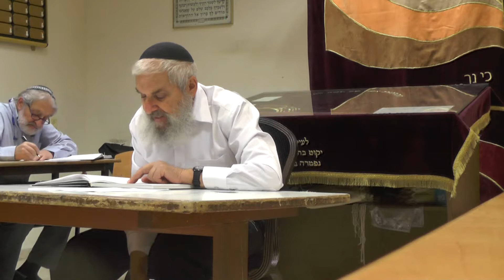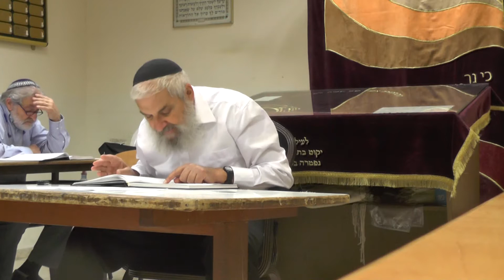Ein Ayah - Shabbat - Chapt 01-77 - 18.06.2018